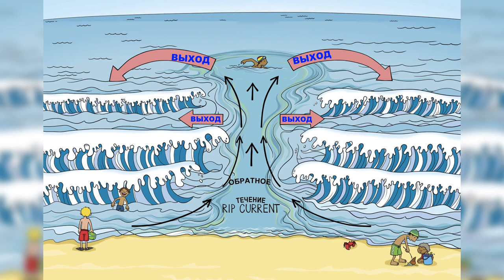Отбойное течение. Как остаться в живых купаясь на Бали?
Ребята, если у вас есть друзья, которые живут на Бали или сюда собраются, то отправьте им ссылку. Чтобы они тоже не попали в отбойное течение (обратное течение)!

Отбойное течение на Бали. Как его определить и что делать если в него попал.

Привет! Меня зовут Игорь. На этом канале я показываю как живётся на Бали, как сюда переехать на ПМЖ и где искать работу. Тусовки, путешествия, интересные встречи, жизнь с азиаткой.

2. Сообщество удаленщиков на Бали (Деревня РД2)
3. Бонус в 33$ на проживание через airbnb

Снимаю видео на Canon g7x mark ii и Galaxy Note 8